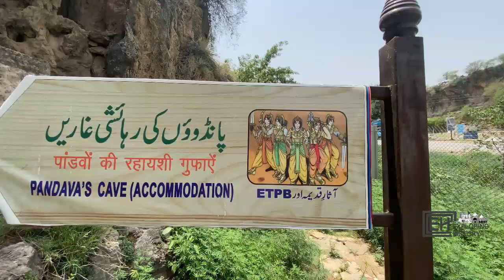Tears of Shiva Shri Katas Raj Temple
ہم آپ کو پاکستان کے تاریخی مقامات کی سیر کروائیں گے. آپ حاصل کریں گے ہر مقام کی تعمیر اور تاریخ سے متعلق مکمل آشنائی. نئی ویڈیوز کے لیے اپنی رائے سے ہمیں آگاہ کرتے رہیں. لائک اور شئیر کرتے جائیں.